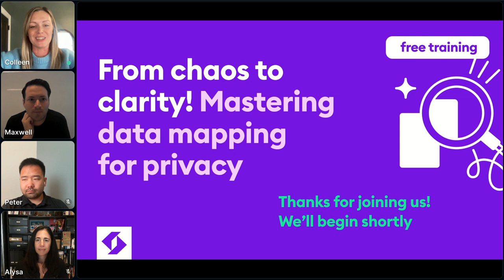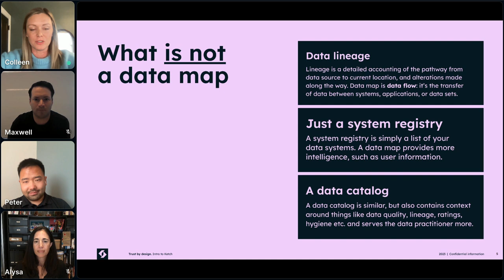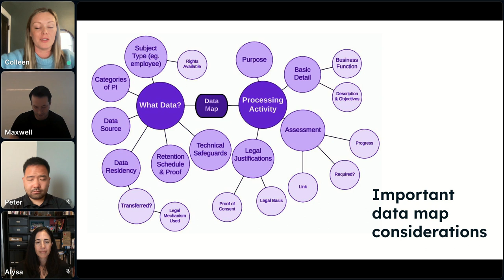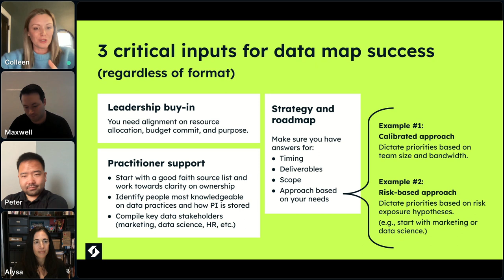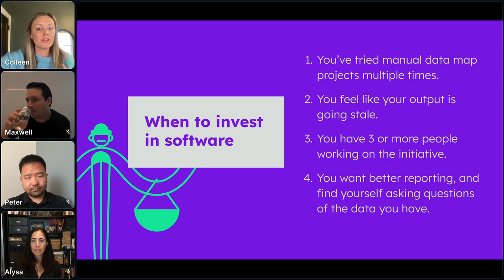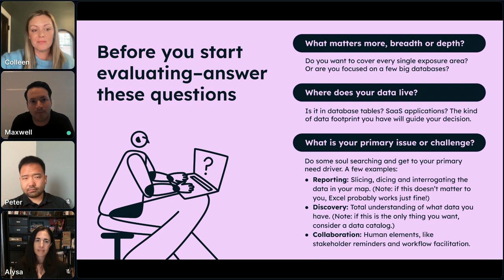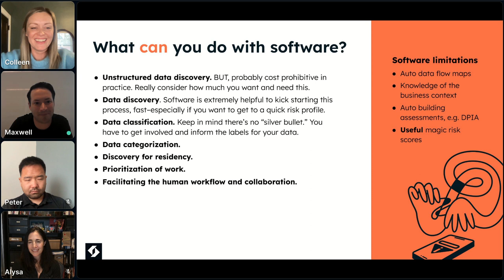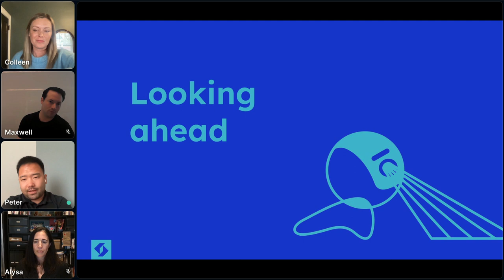From chaos to clarity: mastering data mapping for privacy